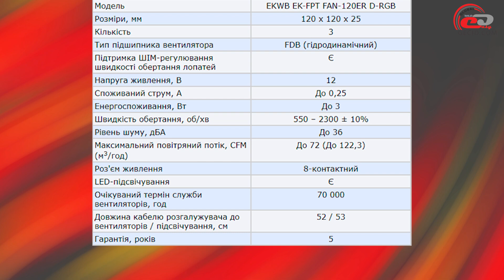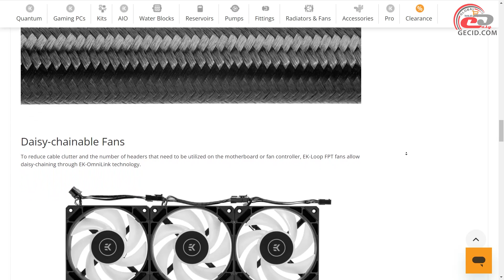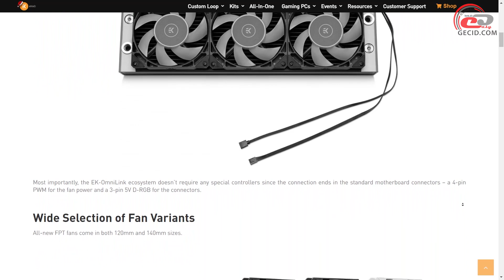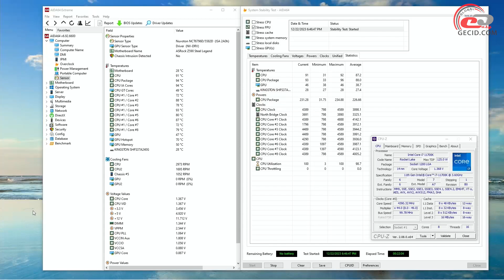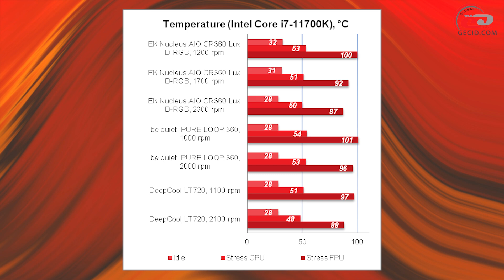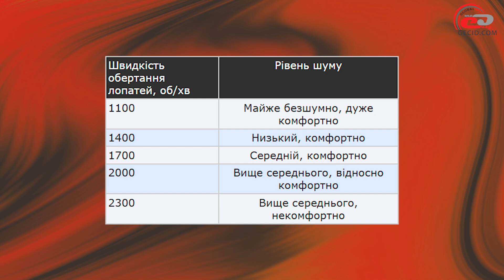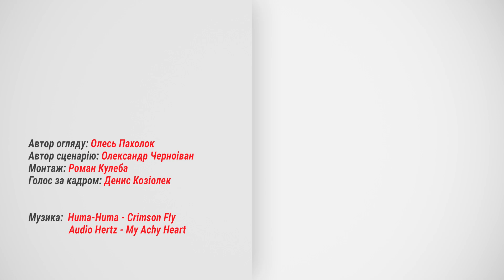Огляд процесорної РСО EKWB EK-Nucleus AIO CR360 Lux D-RGB: Дизайн + ефективність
Красивий кулер від іменитого виробника з 360-мм радіатором, який здатний охолодити процесори з дуже гарячим норовом.

Меню:
0:00 Вступ
0:58 Комплект постачання
1:48 Зовнішній вигляд, конструкція
5:12 Процес встановлення
7:20 Тестування
9:16 Підсумки